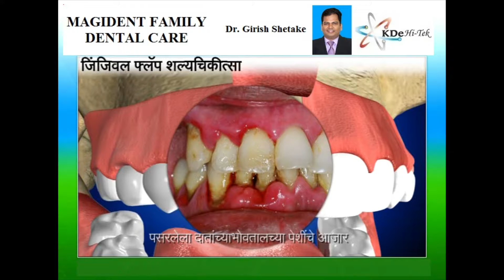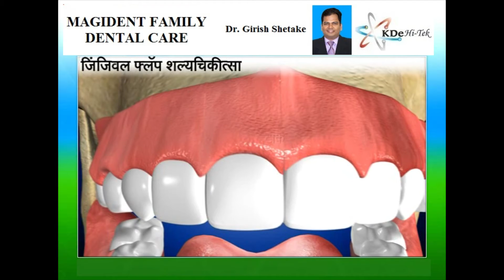Gingival Flap Surgery (marathi)